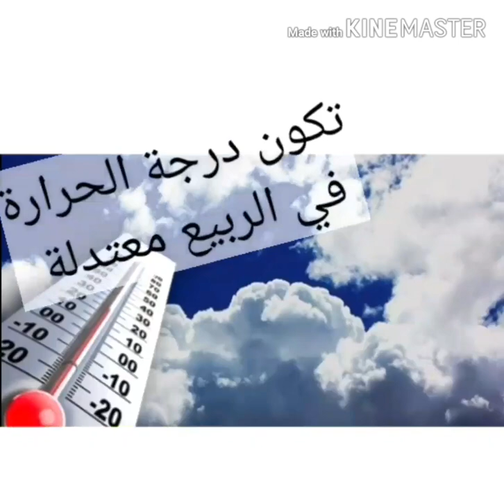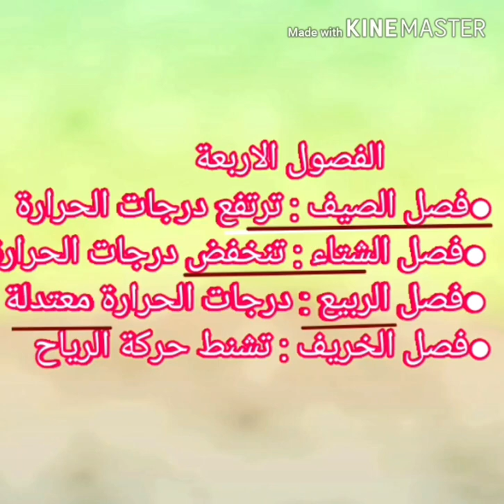الصف الأول- العلوم- الفصول الأربعة